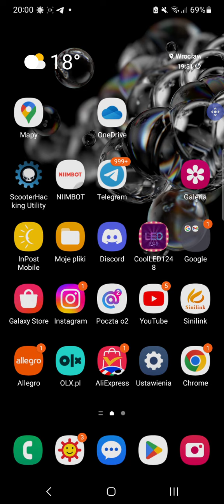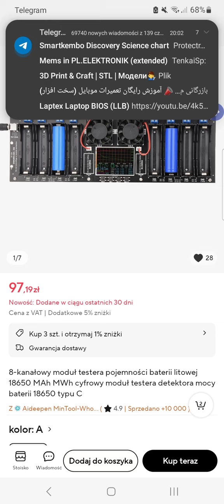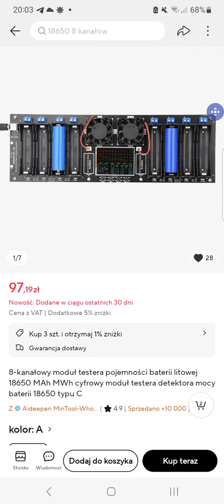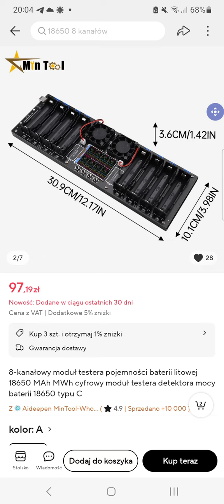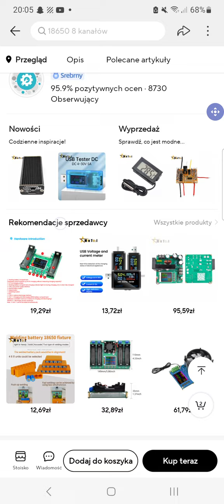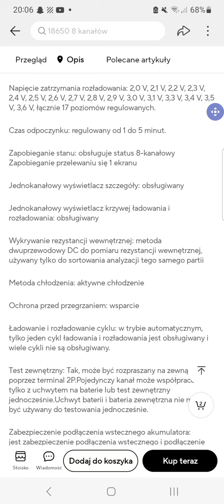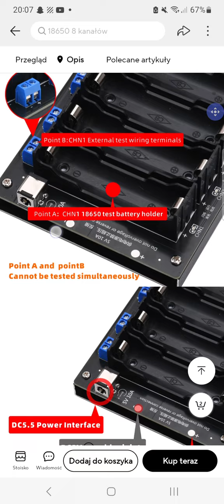Nowa wersja testera lajonkow 18650! PRO!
Kochani, jak widac chinczycy ogladaja moj kanal haha i wysluchali moich sugestii o wersji 8 kanalowej z poprawionym ekranem kcd i menu :)

Chyba bede musial osobiscie sie do nich wybrac i pogratulowac projektu 🤣

Co do najnowszej wersji. pierwsza kwestia. cena! Jak na tego potwora 8 kanalowego to 100zl mysle, ze jest idealnie dobrana. Brawo panowie chinczycy za to ,ze nie jestescie pazerni na kase ;)

Druga sprawa to .jak do cholery zasilic tego 8 kanalowego potwora :)

Co prawda ma wyjscia ARC na podlaczenie kabelkow z np zasilacza serwerowego ale czy kazdy posiada taki zasilacz? Tutaj musi byc minimum najlepiej 10A wydajnosci.

Ktos cos mi pisal, ze ma jakas ladowarke do iphona czy ipada i ona jest mocniejsza. ale czy daloby rady nia zasilic caly pakiet x8?

Wyswietlacz led. jak widac mamy juz nawet wykres dla pradu i napiecia! Jest niezle.

Czarny laminat podkresle wersje PRO :)

Z ciekawostek jaka zauwazylem na kreconym filmiku. zejscie rozladowania do 2v!

Napiszcie co sadzicie o tym testerze i czy cos sami rozkminikiscie ciekawego po opisie :)

Link do urzadzenia:
Właśnie udało mi się znaleźć ten świetny produkt na platformie AliExpress, zobacz!
97,19zł  17%OFF | 8-kanałowy moduł testera pojemności baterii litowej 18650 MAh MWh cyfrowy moduł testera detektora mocy baterii 18650 typu C

PS: Jak ktos zamowi i doda komentarz to niech pisze ze jest z polski :)

Pozdro mordki :)